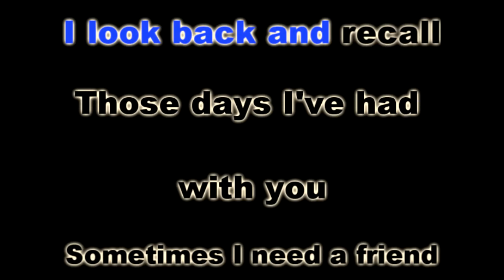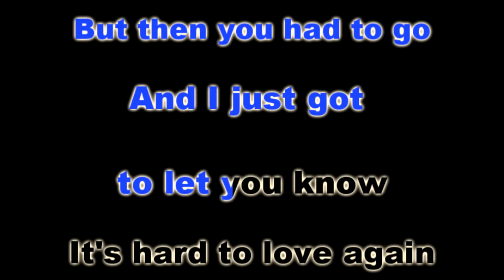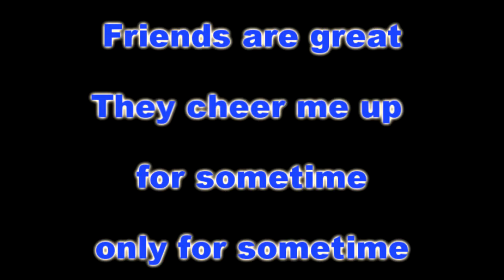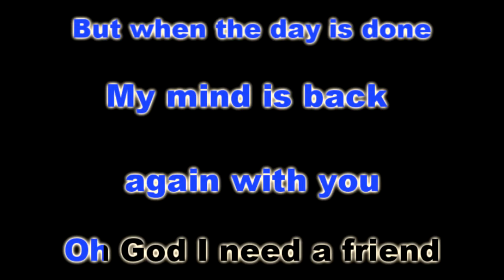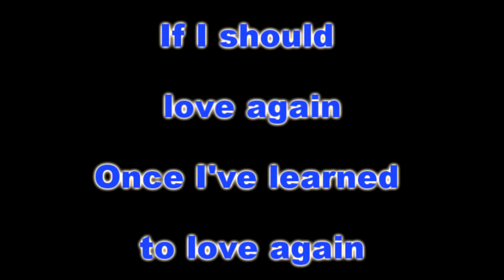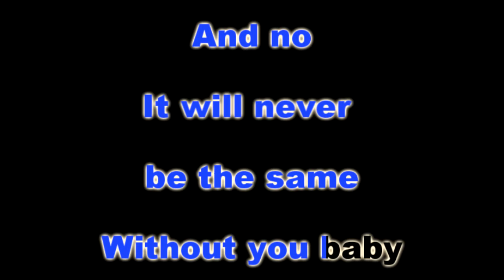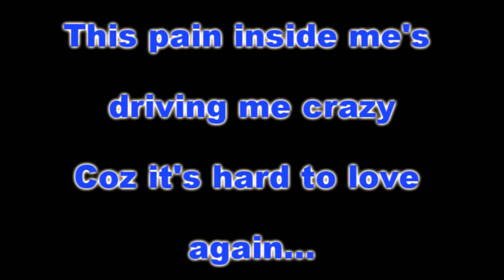TO LOVE AGAIN - Daryl Ong (KARAOKE VERSION)